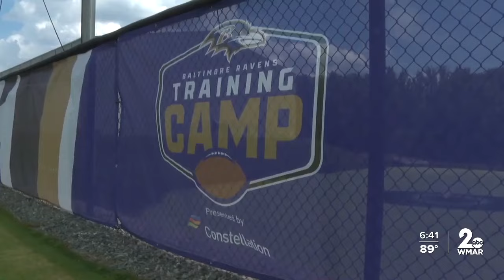Lamar Jackson (illness) absent from first day of Ravens training camp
The Ravens were thrown a little bit of a curveball on the first day of training camp.   No QB No. 1 for practice No. 1.  Lamar Jackson was absent. The reigning NFL MVP was out with an illness.